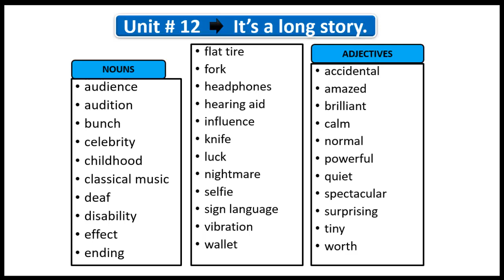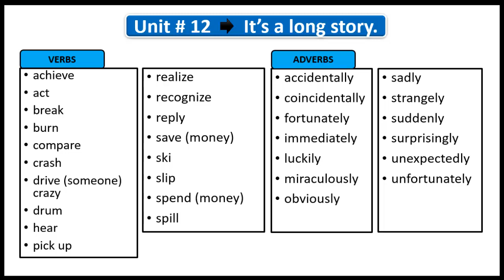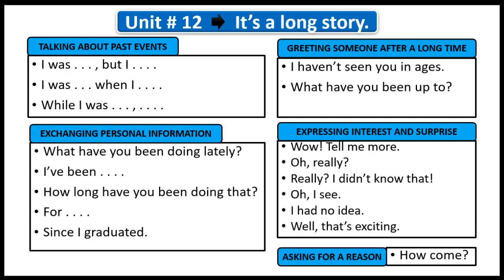Interchange 5th Ed.-Book2 - Unit#12 - Vocabulary.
This video contains the vocabulary of Book2 - Unit 12.
Listen and repeat. Link to download this vocabulary in